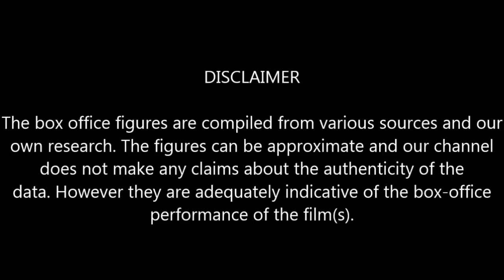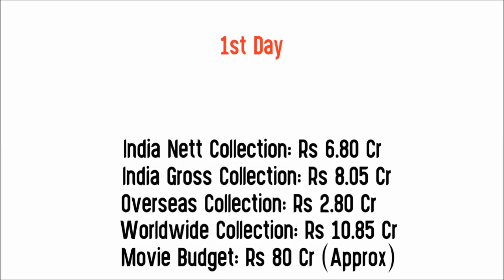Cirkus 2 Days Box Office Collection | 1st Day India,Overseas,Worldwide Box Office Collection |Budget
Movie: Cirkus (2022)
Star Cast: Ranveer Singh, Pooja Hegde, Johny Lever, Jacqueline Fernandez and Others.
Director: Rohit Shetty
Producer(s): Rohit Shetty, Bhushan Kumar, Krishan Kumar